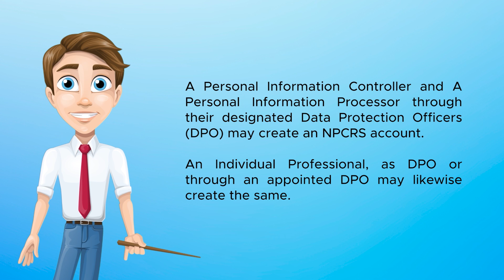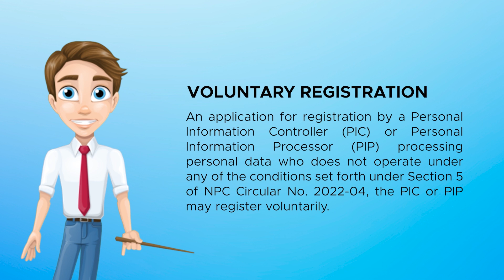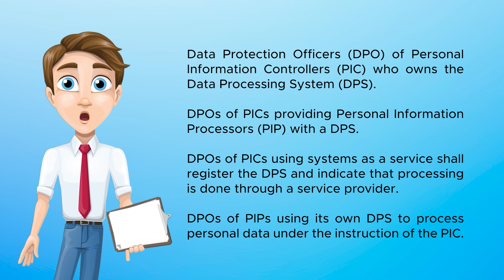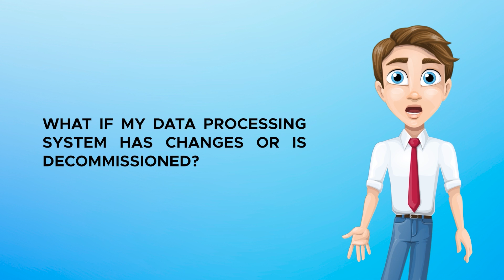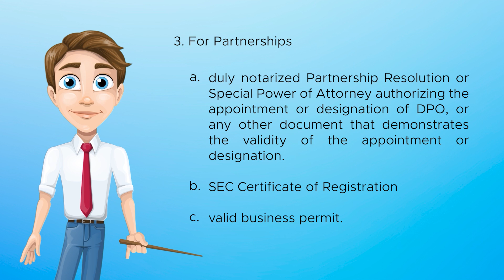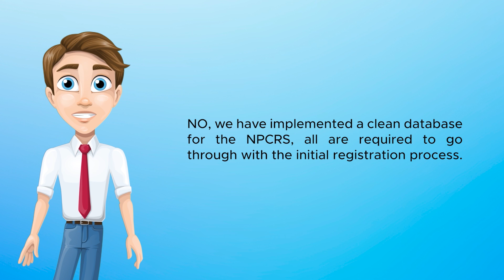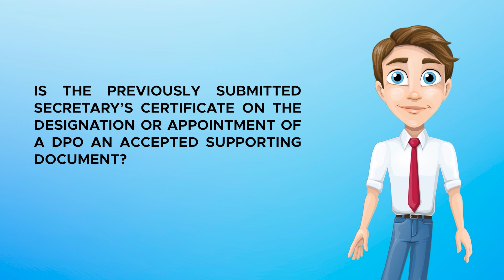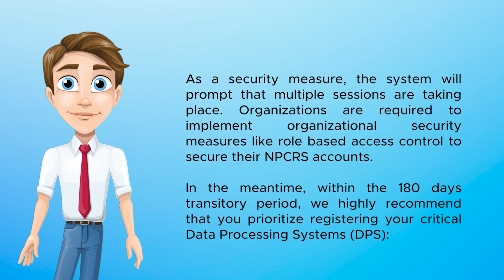NPC Registration System (NPCRS) FAQs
We heard your questions about the 𝗡𝗮𝘁𝗶𝗼𝗻𝗮𝗹 𝗣𝗿𝗶𝘃𝗮𝗰𝘆 𝗖𝗼𝗺𝗺𝗶𝘀𝘀𝗶𝗼𝗻 𝗥𝗲𝗴𝗶𝘀𝘁𝗿𝗮𝘁𝗶𝗼𝗻 𝗦𝘆𝘀𝘁𝗲𝗺 (𝗡𝗣𝗖𝗥𝗦), and we hope this video could help you answer some of them!

With the help of 𝗖𝗠𝗗, your NPC virtual assistant,  we want you to have a better understanding how the system works.